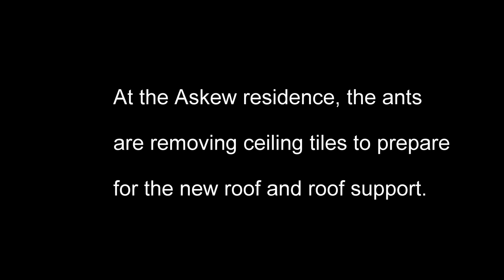The Time Lapse Ants Are Removing Ceiling Tiles For A New Roof